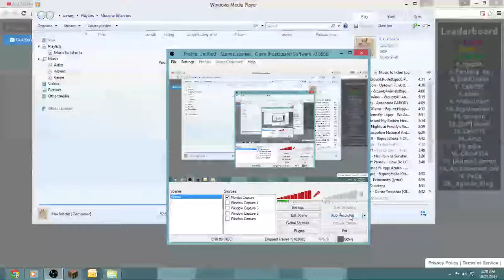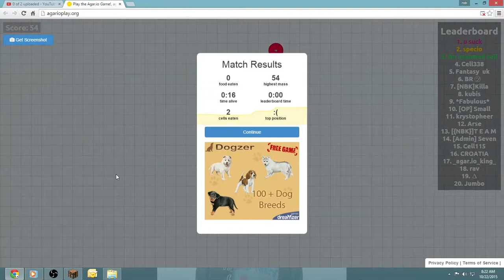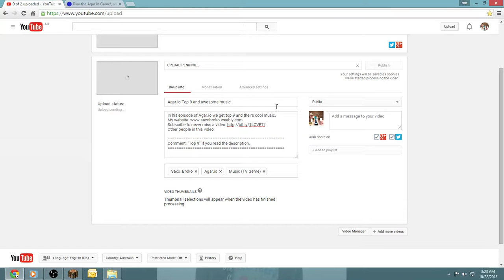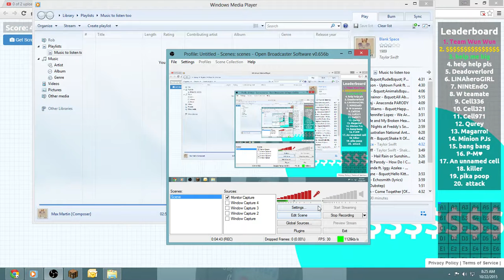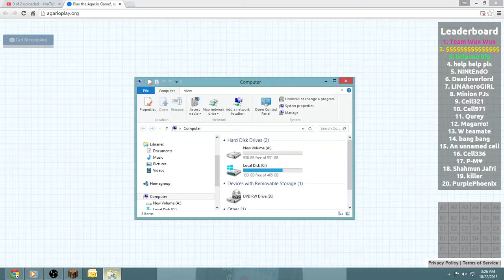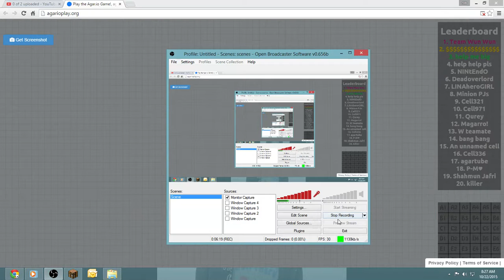Agar.io #4 - Worst episode ever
In this episode i have the worst luck ever.
Be sure to watch episode 2 first.
Other people in this video:
[Other people]

Comment: "Worst Luck" If you read the description.